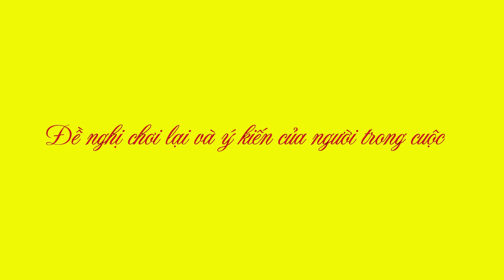Movie 9 | Thử thách cắt bánh trong trò chơi con mực và cái kết ngoài dự tínhe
➡️ Các thẻ bắt đầu bằng # có liên quan
☀️📜 Video này phát hành ngày 14/11/2021.
 Nội dung film kể về câu chuyện của Vinh khi thua cuộc trong thử thách cắt bánh trò chơi con mực
Chúng tôi tạo video này với tất cả tình yêu dành cho bạn. Video được tạo từ phần mềm có bản quyền và hình ảnh  quay bằng máy quay từ Camera Phone hoặc máy quay DJI Pocket 2.
Video được chèn nhạc lấy nguồn từ Vexento; video cũng (có thể) được chỉnh sửa video bằng các cảnh quay đẹp mắt lấy từ nguồn đã được cấp phép từ VideoBlocks (bạn có thể được giảm 50% khi sử dụng liên kết giới thiệu của tôi
➡️ Video được thực hiện bởi: Vinh Film
📢 🇻🇮 Liên lạc với chúng tôi:
© Bản quyền thuộc về Vinh Film
📢 Do not Reup | Mọi quyền được bảo lưu.